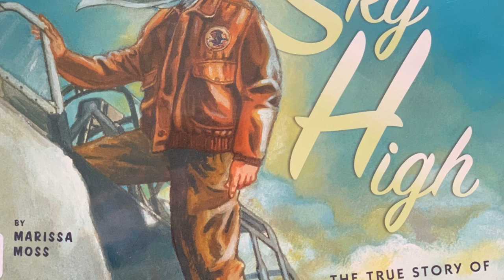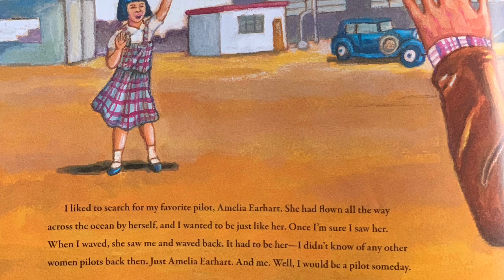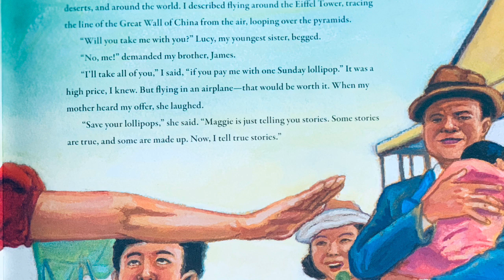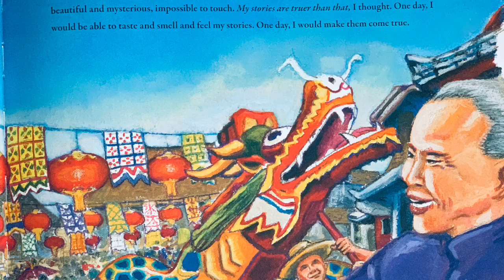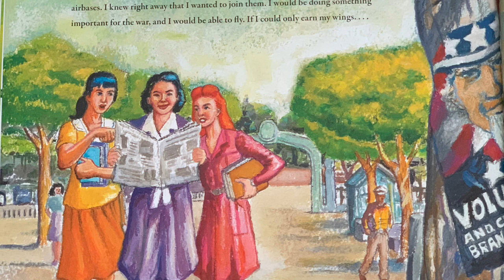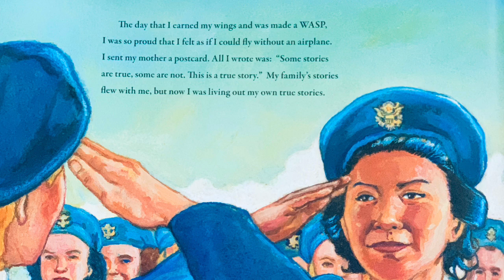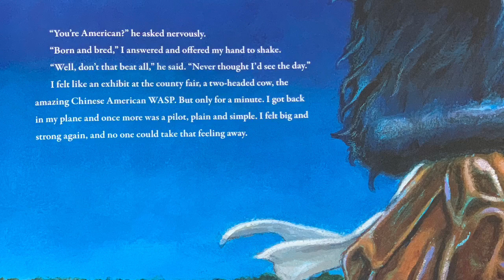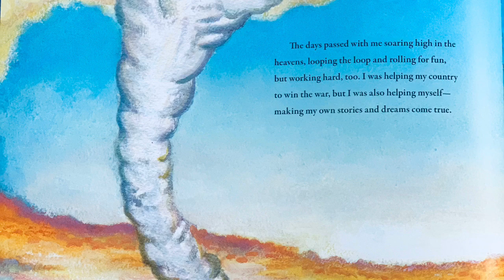Sky High: The True Story of Maggie Gee (Literally Cultured Read Aloud)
Title: Sky High: The True Story of Maggie Gee
Author: Marissa Moss
Illustrator: Carl Angel
Publisher: Tricycle Press

Maggie dreamed of flying--just like her favorite pilot, Amelia Earhart. She told her brothers and sisters stories of flying across oceans and deserts, and all around the world. But in the 1920s and 1930s, few girls took to the sky.

Then, when Maggie grew up, her whole world changed overnight: the United States entered World War II, and everyone in her family was affected. Maggie knew that this was the time to support her country--and it was her chance to fly. Young Maggie Gee became one of only two Chinese American Women Airforce Service Pilots to serve in WWII.

Based on the true adventures of a girl not bound by gravity, Marissa Moss's stirring story and Carl Angel's brilliant illustrations depict what determination, bravery, and boundless possibilities look like when dreams are allowed to soar sky high.